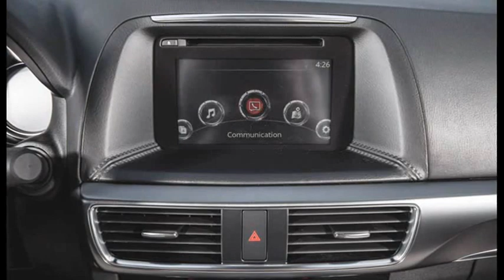2016 MAZDA CX 5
mazda cx-5
mazda cx5 2016
mazda cx5 2016 review
mazda cx-5 2015
mazda cx-5 forum
mazda cx-5 accessories
mazda cx-5 problems
mazda cx-5 for sale
mazda cx-5 vs subaru forester
mazda cx 5 vs honda cr-v
mazda cx-5 2013
mazda cx-5 colors
mazda cx-5 touring
mazda cx-5 grand touring
mazda cx 5 dimensions
mazda cx-5 towing capacity
mazda cx-5 roof rack
mazda cx-5 consumer reviews
mazda cx 5 grand touring 2016
mazda cx-5 vs hyundai tucson
mazda cx-5 recalls
mazda cx-5 2014
mazda cx-5 reliability
mazda cx-5 vs nissan rogue
mazda cx-5 lease
mazda cx5 2016
mazda cx-5 review
mazda cx-5 2015
mazda cx-5 forum
mazda cx-5 accessories
mazda cx-5 problems
mazda cx-5 2013
mazda cx-5 colors
mazda cx-5 touring
mazda cx-5 recalls
mazda cx-5 2014
mazda cx-5 reliability
mazda cx-5 lease
mazda cx-5 accessories
mazda cx5 awd
mazda cx-5 all weather floor mats
mazda cx 5 aftermarket accessories
mazda cx5 all wheel drive
mazda cx 5 australia
mazda cx 5 all wheel drive system
mazda cx 5 acceleration
mazda cx 5 awd system
mazda cx 5 atlanta
mazda cx 5 adaptive cruise control
mazda cx5 au
mazda cx 5 awd vs fwd
mazda cx 5 albuquerque
mazda cx 5 awd reviews
mazda cx 5 and cx 5 touring 2013
mazda cx 5 air filter
mazda cx 5 awd mpg
mazda cx5 armrest
mazda cx 5 accessories 2015
mazda cx 5 airbag recall
mazda cx 5 accessories 2013
mazda cx5 auto trader
mazda cx 5 accessory
mazda cx5 airbags
mazda cx 5 brochure
mazda cx5 build
mazda cx 5 brake problems
mazda cx5 blue
mazda cx 5 bull bar
mazda cx 5 bumper guard black
mazda cx-5 bike rack
mazda cx 5 body kit
mazda cx5 blog
mazda cx 5 backup camera
mazda cx5 blind spot monitoring
mazda cx 5 blind spot
mazda cx 5 best price
mazda cx 5 best color
mazda cx 5 brake hose
mazda cx 5 bug shield
mazda cx 5 battery
mazda cx 5 bolt pattern
mazda cx 5 bumper guard
mazda cx 5 bose
mazda cx 5 brake pads
mazda cx 5 blue reflex
mazda cx 5 blue reflex mica
mazda cx 5 bluetooth problems
mazda cx5 bluetooth
mazda cx-5 colors
mazda cx5 car and driver review
mazda cx5 canada
mazda cx5 car and driver
mazda cx5 cargo liner
mazda cx 5 comparison
mazda cx-5 cargo space
mazda cx 5 colors 2016
mazda cx-5 cargo mat
mazda cx-5 cargo cover
mazda cx 5 crash ratings
mazda cx 5 complaints
mazda cx 5 cost of ownership
mazda cx5 cargo net
mazda cx 5 cabin air filter
mazda cx5 compare
mazda cx 5 cx 7 cx 9
mazda cx-5 crash-test
mazda cx5 customer reviews
mazda cx 5 carmax
mazda cx5 club
mazda cx5 charlotte
mazda cx-5 cross bars
mazda cx5 car
mazda cx-5 diesel
mazda cx 5 diesel usa
mazda cx-5 deals
mazda cx-5 diesel mpg
mazda cx 5 depreciation
mazda cx 5 dash lights
mazda cx 5 dallas
mazda cx 5 door scratch trim
mazda cx5 diesel 2014
mazda cx5 diesel 2015
mazda cx5 diesel 2016 usa
mazda cx 5 dealer cost
mazda cx 5 diesel us
mazda cx 5 denver
mazda cx 5 defrost
mazda cx5 dashboard trim
mazda cx 5 door trim
mazda cx 5 discounts
mazda cx 5 diesel usa release date
mazda cx 5 dog barrier
mazda cx 5 dealerships
mazda cx 5 diesel usa 2015
mazda cx 5 dempsey
mazda cx 5 details
mazda cx-5 edmunds
mazda cx 5 electrical problems
mazda cx5 extended warranty
mazda cx5 erie
mazda cx 5 exhaust
mazda cx 5 engine
mazda cx 5 engine size
mazda cx 5 erie pa
mazda cx 5 exploding sunroof
mazda cx 5 edmunds reviews
mazda cx 5 ebay
mazda cx5 edmonton
mazda cx 5 engine noise
mazda cx5 ecuador
mazda cx 5 engine light
mazda cx 5 engine options
mazda cx5 equipment
mazda cx 5 el paso tx
mazda cx 5 engine air filter
mazda cx 5 engine modifications
mazda cx 5 engines choices for 2016
mazda cx 5 england
mazda cx 5 emblem
mazda cx 5 engine design
mazda cx 5 en puerto rico
mazda cx-5 forum
mazda cx 5 fwd vs awd
mazda cx-5 floor mats
mazda cx 5 features
mazda cx5 fob battery
mazda cx 5 for sale in duluth mn
mazda cx 5 front bumper
mazda cx 5 front license plate bracket
mazda cx 5 fuelly
mazda cx 5 for sale owner orange county
mazda cx 5 front grill
mazda cx 5 facelift
mazda cx 5 fuse panel
mazda cx-5 fuel economy
mazda cx 5 for sale in ct
mazda cx 5 fuel type
mazda cx 5 fog lights
mazda cx5 ford escape
mazda cx5 for sale by owner
mazda cx5 fwd
mazda cx5 fuel
mazda cx 5 for sale mn
mazda cx5 france
mazda cx 5 for sale in denver